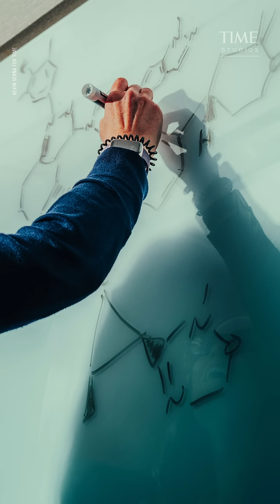How a New Weight-Loss Pill Could Transform Health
If orforglipron is eventually approved by federal regulators, it would become the first GLP-1 oral drug for weight loss to hit the market. While Novo Nordisk currently makes an oral GLP-1 drug, it’s only approved for diabetes; it also uses a lower dose than orforglipron and produces about half the weight loss on average. Orforglipron comes with no food or drinking restrictions, while people have to take Novo’s drug 30 minutes before eating or drinking, and must limit their consumption of fatty, spicy, and sweet foods.

The implications—if Lilly’s drug makes it through the testing and review process—could be transformative, not just for the company, but for patients.